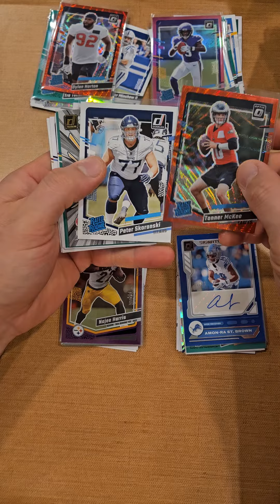2023 donruss walmart mega box